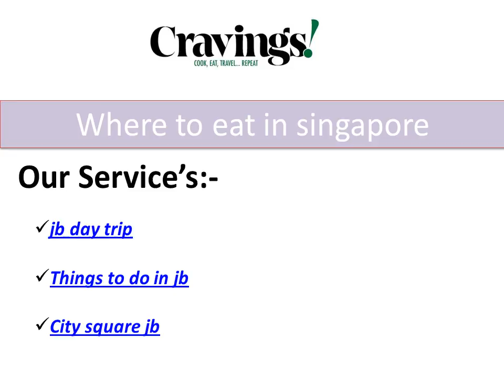Where to eat in singapore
We are sharing food blog in Singapore.Where to eat in Singapore, find Healthy food, Search new Dinner ideas and best Singapore food store. We share all information right now.